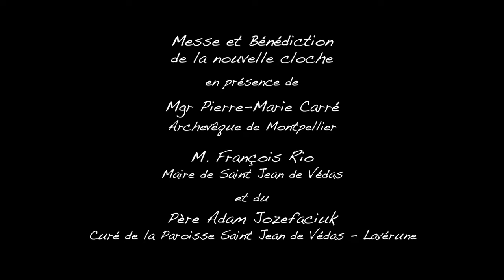Nouvelle Cloche pour St Jean de Védas - Bénédiction le 30 janv 2022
Préparation et Cérémonie de Bénédiction pour la nouvelle cloche de Saint de Védas. Jean-Baptiste en Ré# rejoindra dans le clocher du village Marie-Gabrielle qui depuis 1811 donne un La #.
Musique additionnelle : Claude Debussy - Arabesque N°1